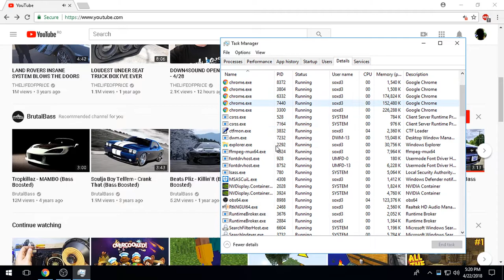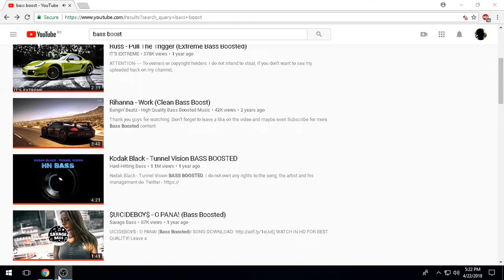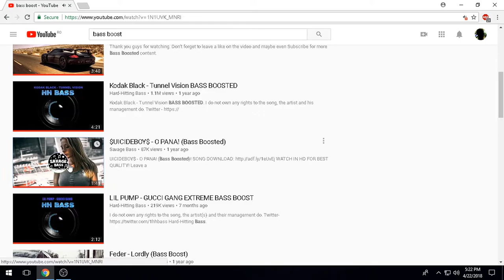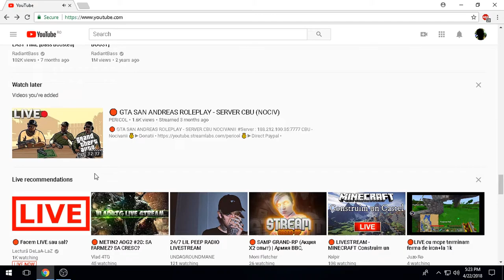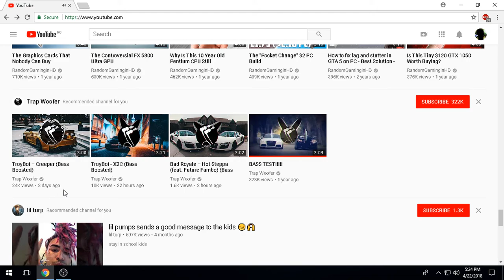Youtube Audio BUG